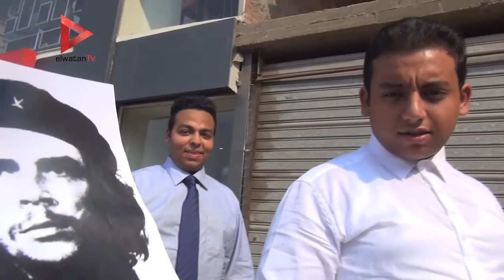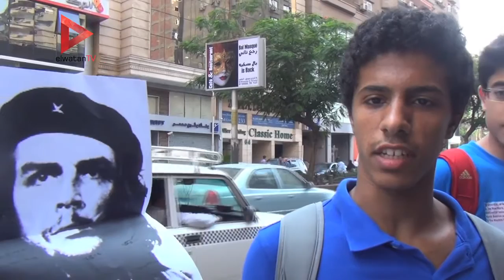ماذا قال المصريون عن"جيفارا" في ذكرى ميلاده؟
تقرير: لبني عبد العزيز

جريدة الوطن
جريدة يومية مستقلة